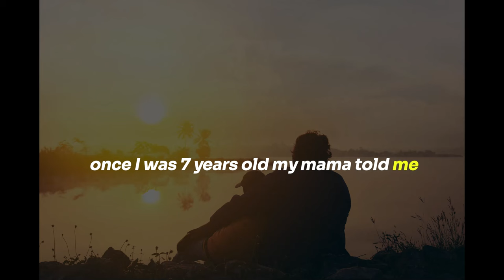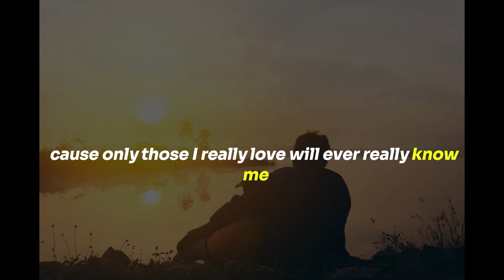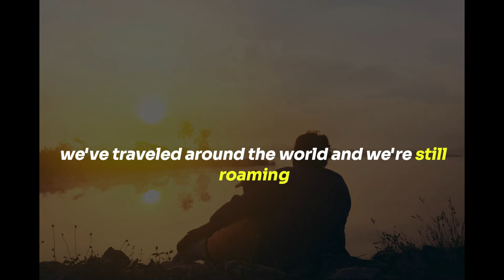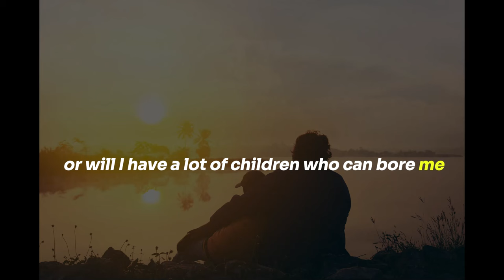Lukas_Graham_-_7_Years_[LYRICS VIDEO]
Photo by Kriangkrai Netnangrong